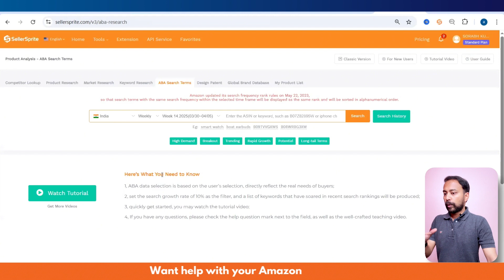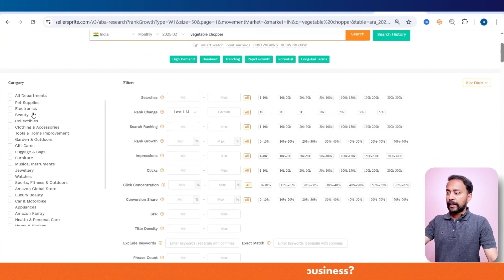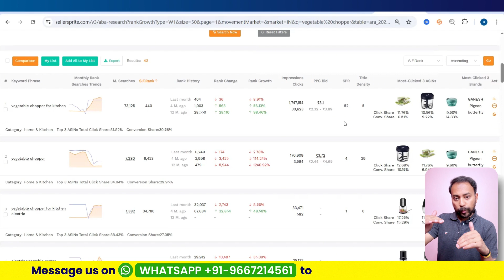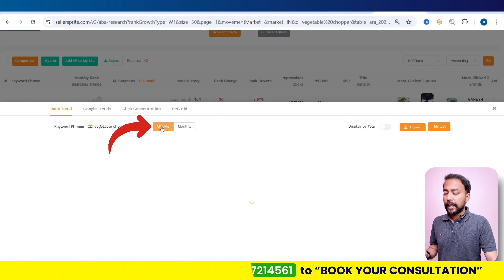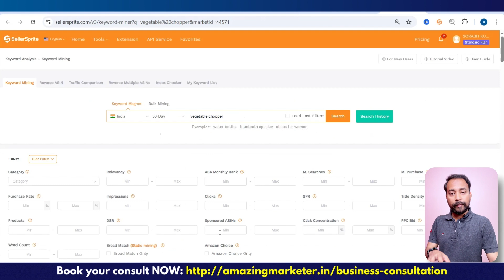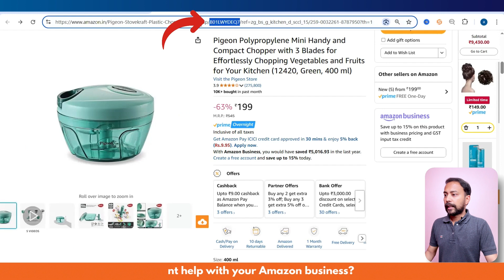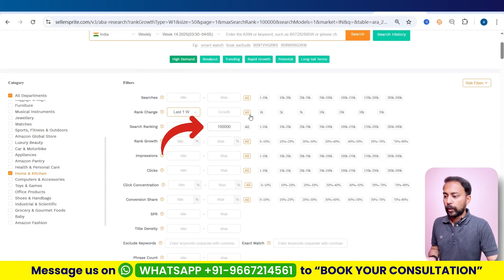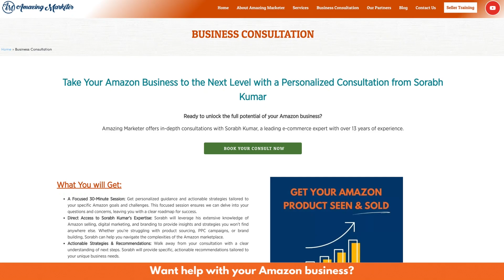Amazon Keyword Research using Amazon Brand Analytics Search Terms 🔥 Sellersprite ABA Search Terms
🚀 SellerSprite ABA Search Terms is a great tool for doing Amazon Keyword Research using Amazon Brand Analytics Search Terms 🚀

Choosing the right keyword can get very confusing at times. ABA Search terms, the actual search data from the Amazon Brand Analytics tool is the most reliable data that you can use to optimize your listings.

In this tutorial, I’ll show you how to use the SellerSprite ABA Search Term tool step by step to do a thorough research for keywords and take an informed decision. No more guessing games—this tool simplifies the entire process.

Doing the Keyword Research right is a big step in listing optimization. Imagine ranking for keywords which don't have a good enough search volume or chances of conversions and failing to rank for keywords that most buyers are actually looking for.

💥 Why SellerSprite?
SellerSprite is one of the most reliable tools for Amazon sellers. Its powerful filters and analytics provide actionable insights to discover top-performing keywords, track search trends, and dominate your niche.

🔑 Why This Tool Is a Game-Changer:
✅ User-friendly and AI-powered for quick results
✅ Helps you target the right audience with optimized keywords
✅ Mix and match high-volume and trending keywords for better visibility
✅ FREE access to essential listing features!

I would highly recommend trying it once!

There are many Amazon Keyword Research Tool out in the market. My aim is to bring you the best tools for amazon product hunting with detailed walkthrough of how to find profitable products to sell on Amazon using those tools.

Happy Watching 😊😊